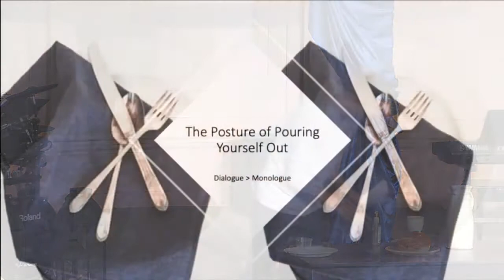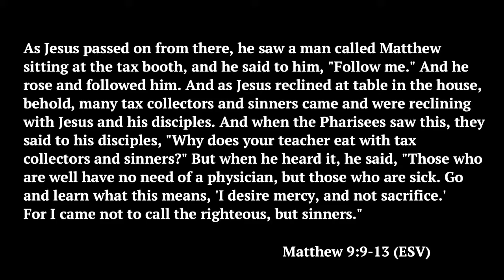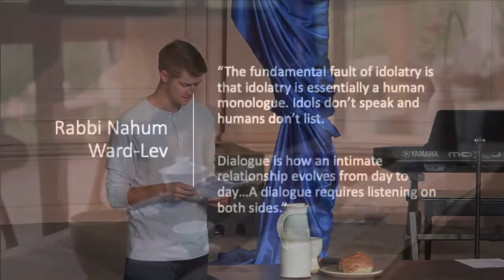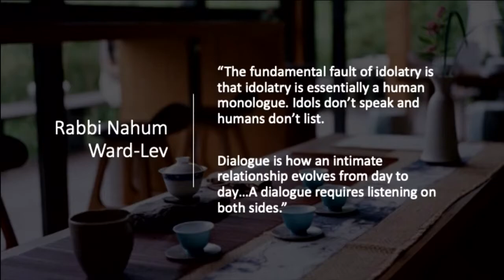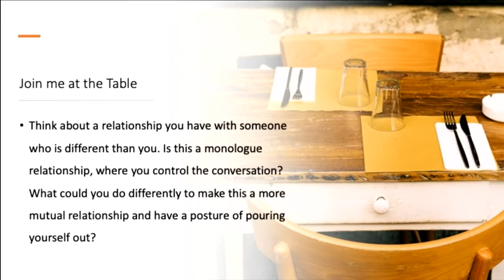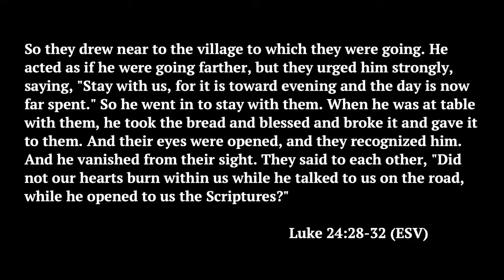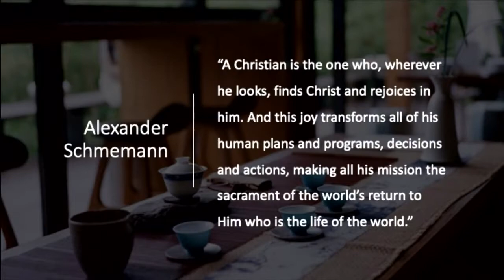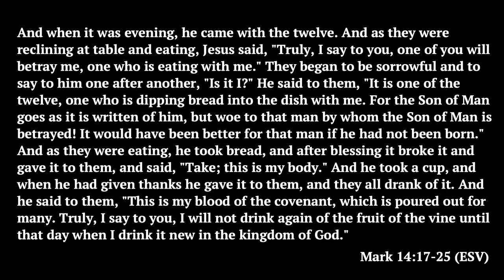Meet Me at the Table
Message by Chris Lindemeyer